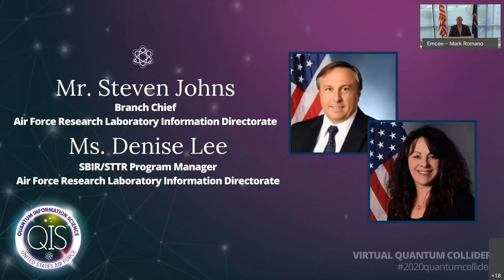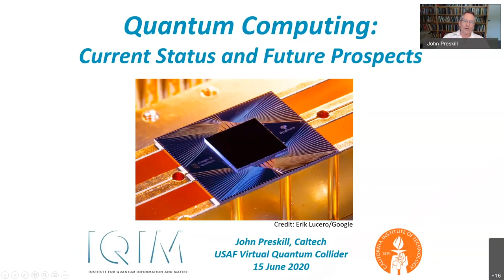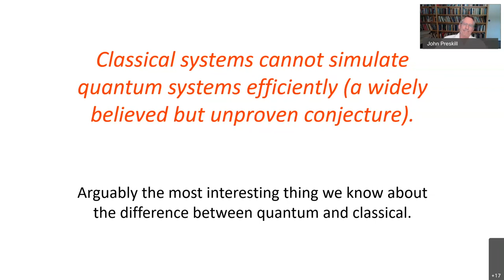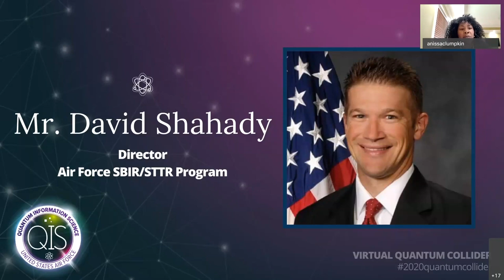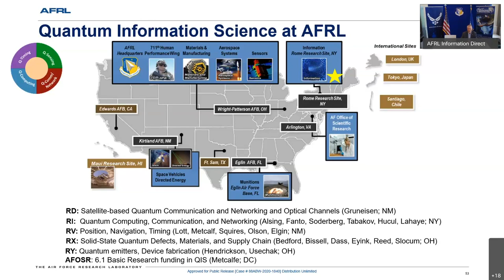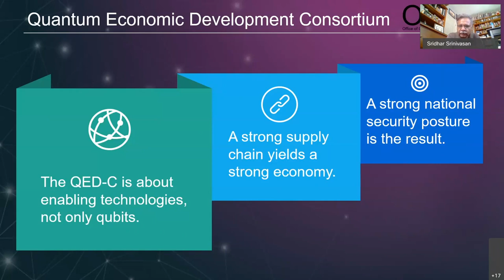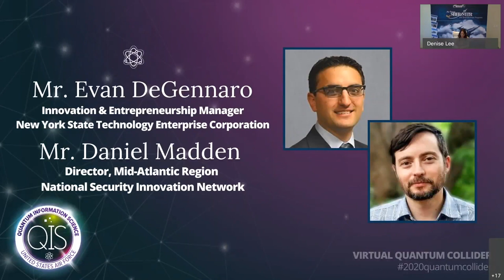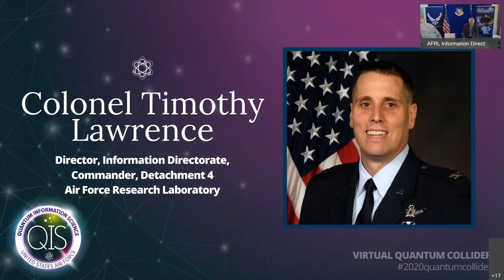USAF Virtual Quantum Collider: Public Speaker Series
During this virtual event, watch and listen as speakers from the US Air Force along with government, industry and academic partners journey into the heart of the “matter” and accelerate the future of quantum information science.  Hear researchers, visionaries, and stakeholders as they demystify how quantum will change the world we live in.